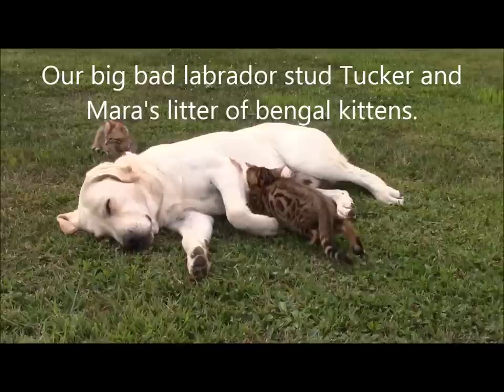Amazing Cat and Dog LOVE, Our Labrador & Bengal Kitten becoming best friends.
Our 3 year old labrador retriever and our bengal kitten together loving on one another and giving comfort.